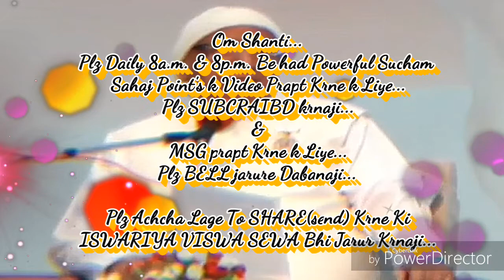चेक, चेन्ज और चार्ट हमारे लिए कल्याणकारी है... By माननीयB.K.ब्रजमोहन भाईजी, (मधुवन)